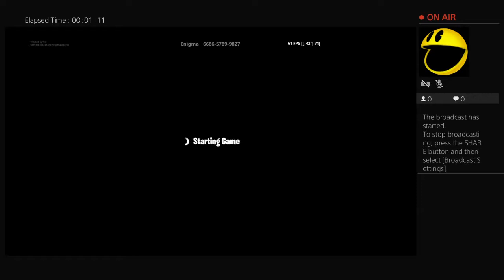Elordi_OKGamer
1st vid